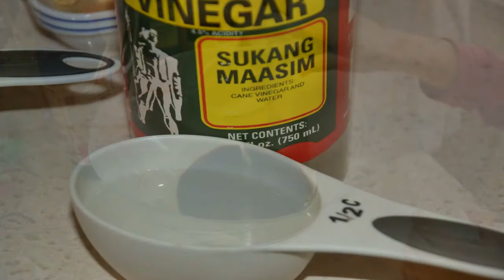Best Filipino Recipes, Pork Chicken Adobe Recipe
This is one of our favorite Filipino recipes. Adobo is national Filipino food and one of the best popular easy recipes at the Philippines. The most popular Filipino Adobo is the Filipino chicken adobo recipe. This Adobo recipe combined the adobo chicken recipe with pork adobo recipe.